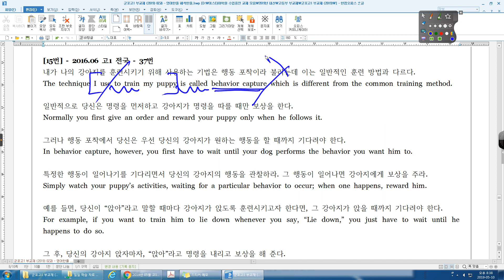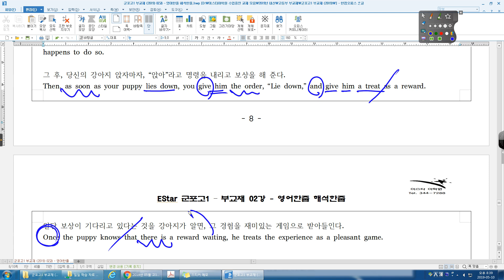군포고1 부교재 02강 15번 16년 06월 고1 전국 37번